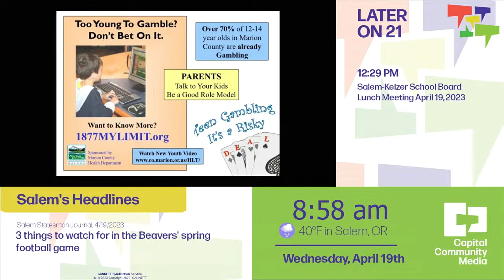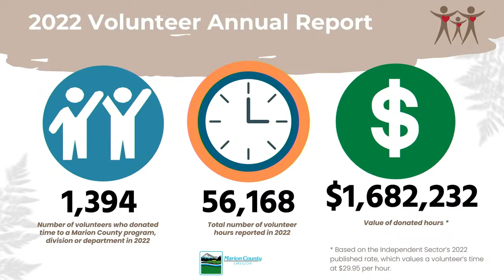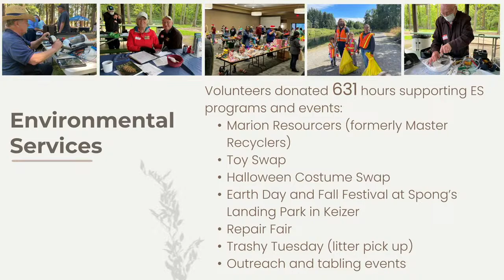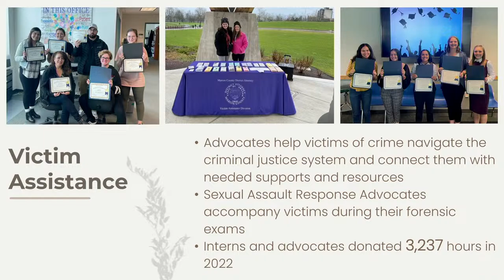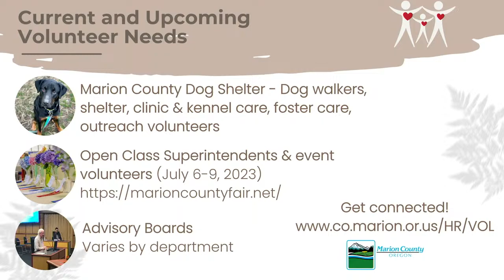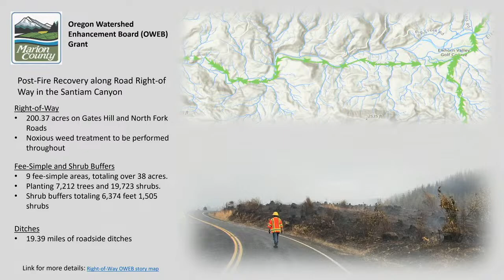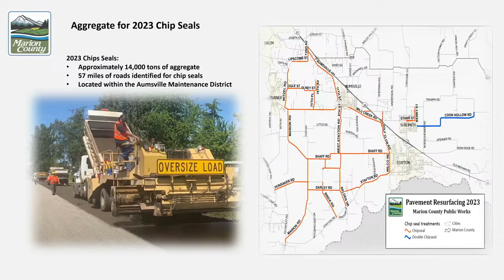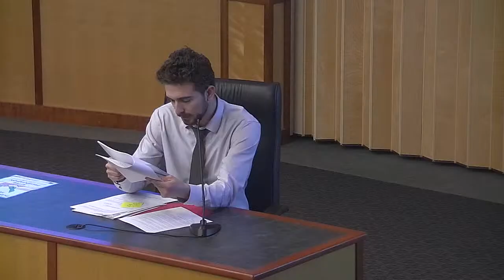Marion County Commissioners Meeting - April 19, 2023